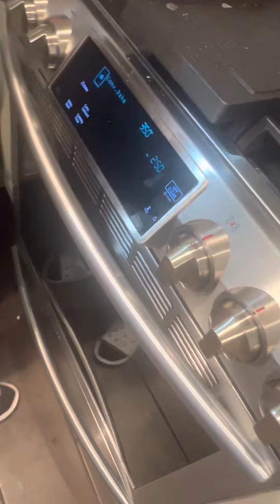￼when your daughter in law invites you over for dinner